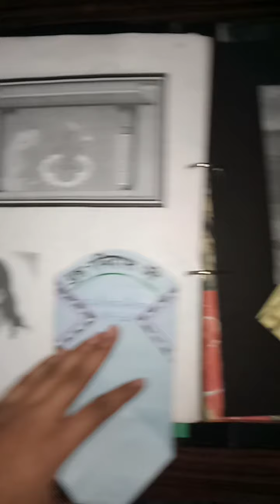Class XI th and XII th Hindi Project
Hello friends, this is my another educational video on Hindi Project Work that how can you make your project and also can get some decorative ideas, on my YouTube channel.